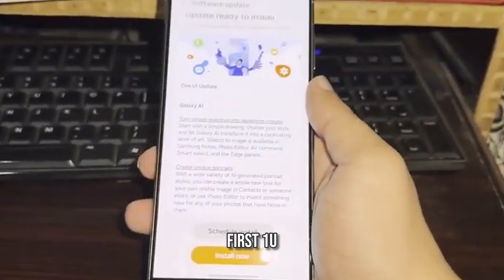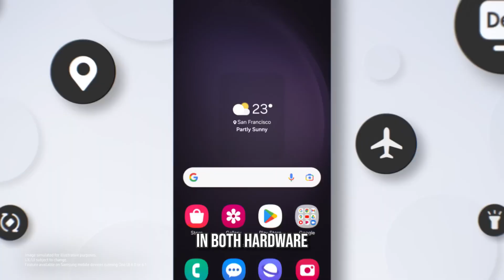Samsung's Galaxy S25 Slim: A New Era of Ultra-Thin Smartphones | Tech Revenge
Samsung is gearing up to introduce a new ultra-slim version of its Galaxy S25 phone, a decade after the iconic Galaxy Alpha. This innovative model will focus on thinness while maintaining flagship performance. Alongside this, a delay in the One UI 7 Beta release has been announced, with a stable version expected early next year. Discover how Samsung's design experiments and software updates could reshape the future of smartphones.